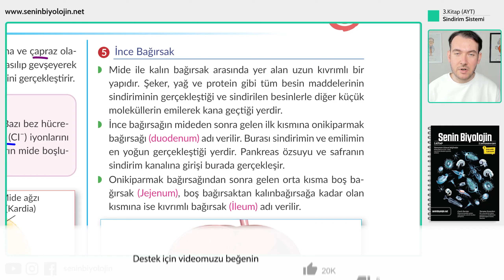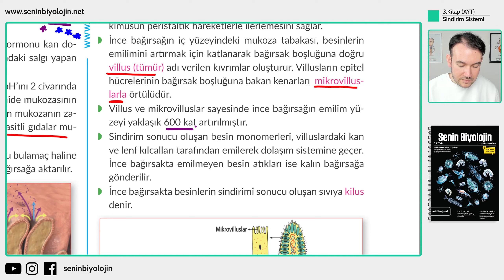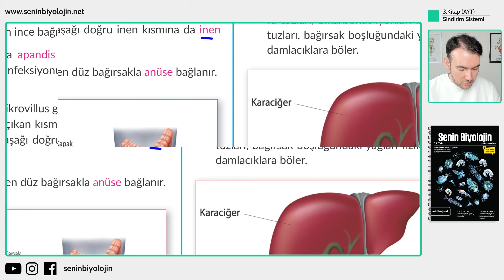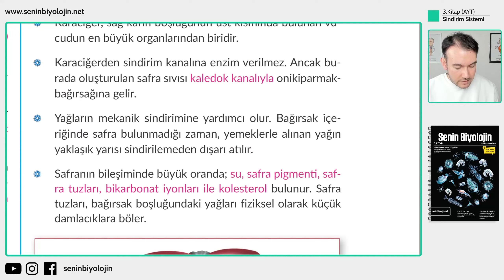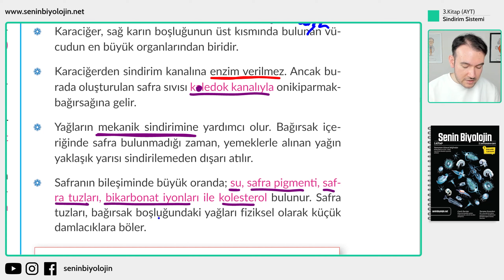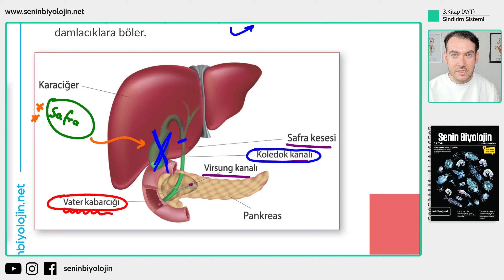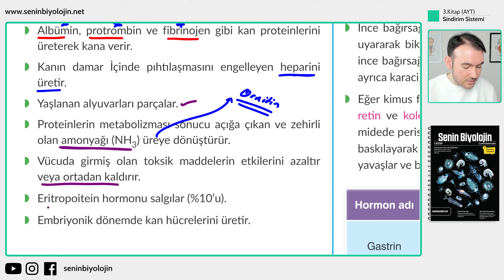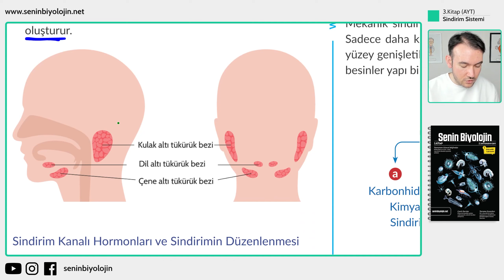15) Sindirim Sistemi : İnce ve Kalın Bağırsak , Karaciğer , Pankreas , Safra Kesesi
AYT Biyoloji Kampımıza 3.kitabımızın 5.ünitesi ile devam ediyoruz. Konumuz sindirim sistemi elemanları ; İnce ve Kalın Bağırsak , Karaciğer , Pankreas , Safra Kesesi üzerine olacaktır.

Kitaplarımızı veya dijital içeriğimizi link üzerinden satın alabilirsiniz.

🎞 Konu Listesi
▶ 00:00:00 AYT Biyoloji Kampı Giriş
▶ 00:00:33 İnce bağırsak
▶ 00:05:12 Kalın bağırsak
▶ 00:09:29 Sindirime yardımcı organlar
▶ 00:09:35 Pankreas
▶ 00:11:30 Karaciğer
▶ 00:13:50 Safra kesesi
▶ 00:21:20 Karaciğerin görevleri
▶ 00:24:41 Tükürük bezi

2023 TYT Biyoloji Konu Anlatımları
2023 TYT Biyoloji Soru Çözümleri
2023 AYT Biyoloji Konu Anlatımları
2023 AYT Biyoloji Soru Çözümleri